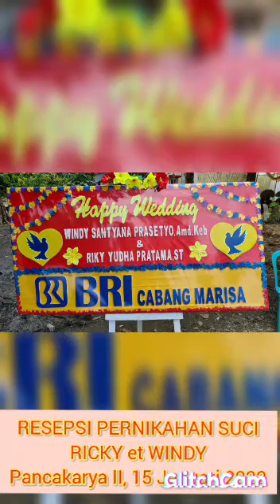Acara Resepsi Pernikahan Riky ET Windy